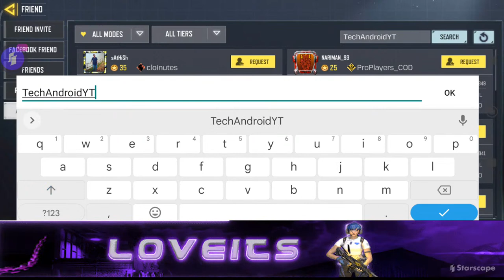*NEW SEASON* Codm live playing Alcatraz ;)! Manta ray good?